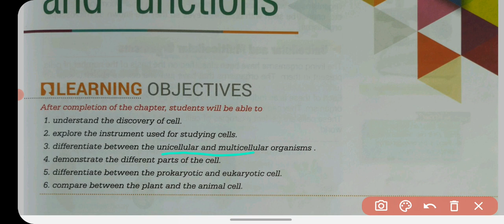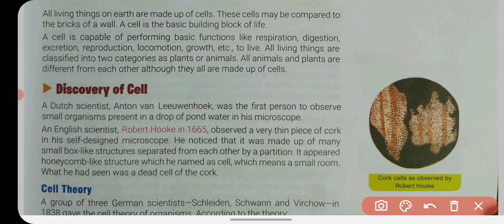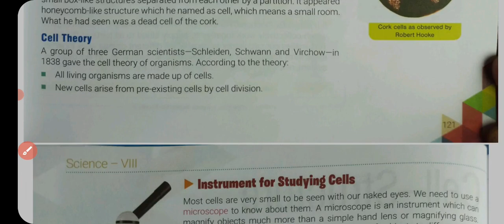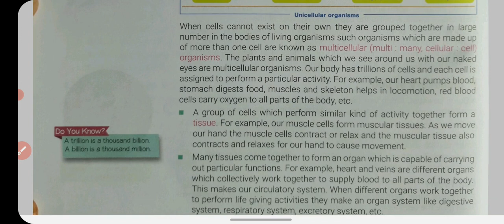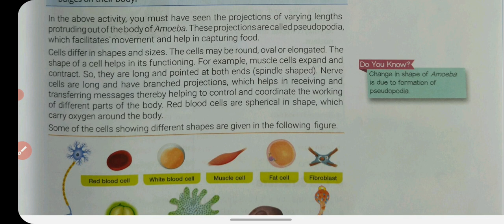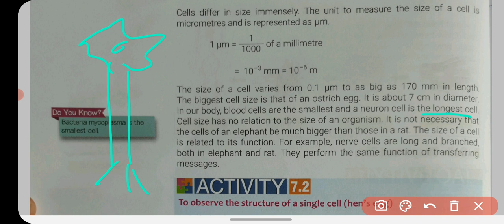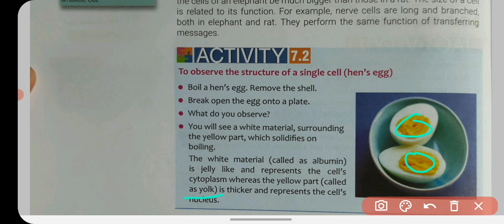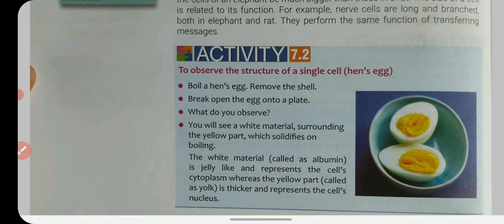8th Science | Ch-7 | CELL : Structure & Functions